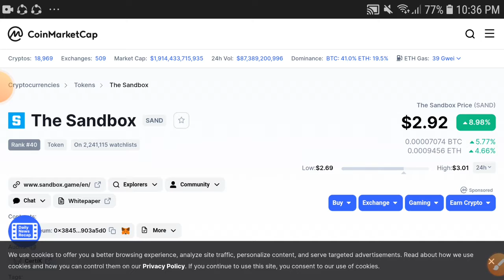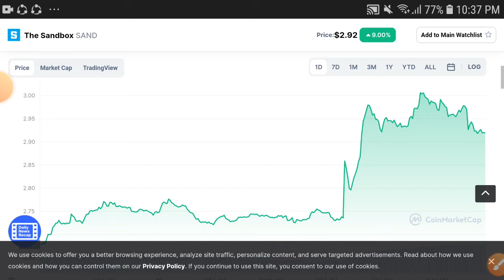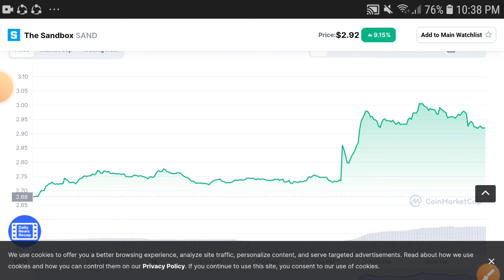SAND Loss Alert! || The Sandbox Price Prediction! Sand Today Update